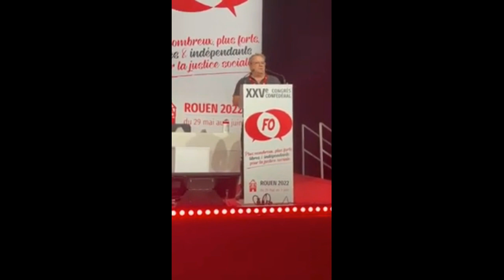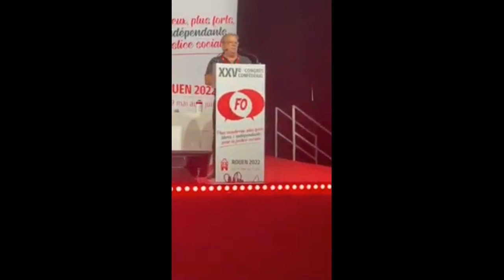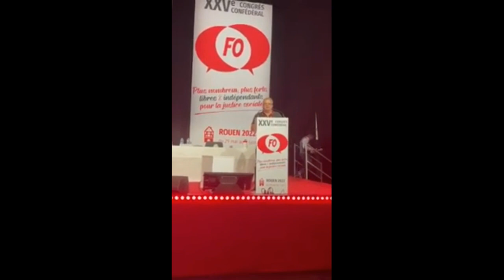N°3411 1 Thirry Noleval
dr Shana shahriari, [15/06/2022 08:56]
1 IRANIENNE PRÉSIDENT DE PARLEMENT EN NORVEGE MINISTRE EN SUÈDE
15èm salon du livre de la LICRA 5 juin 15H Mairie PARIS V-David Abbasi et son dernier livre